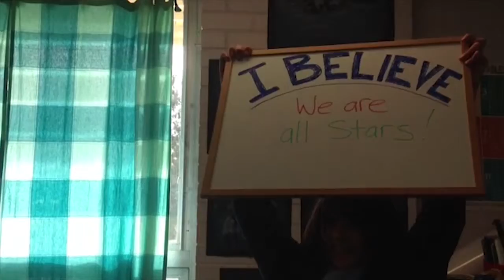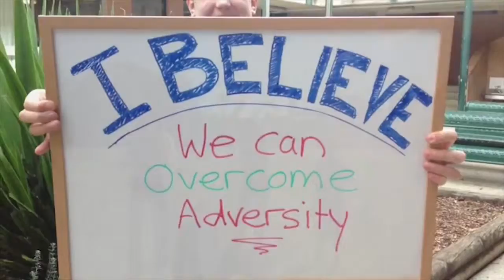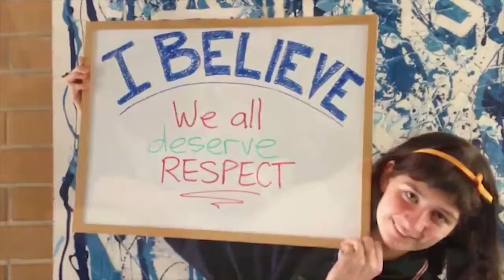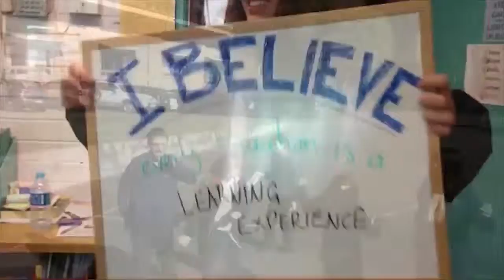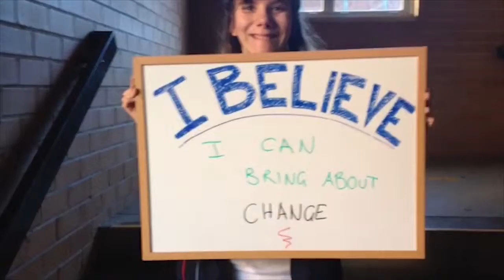Blaxland High School - I Believe I can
A montage of what the students of Blaxland high school achieve and their message of belief.